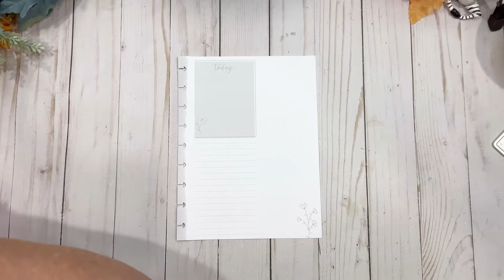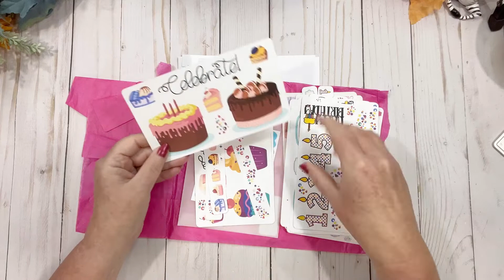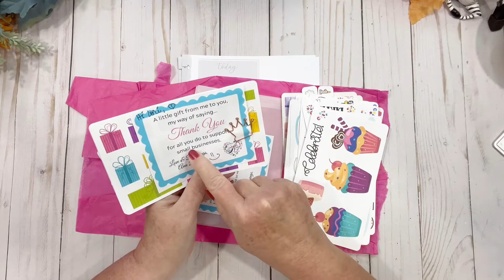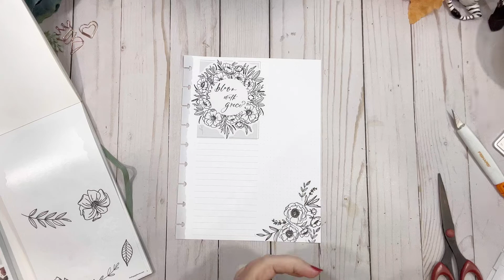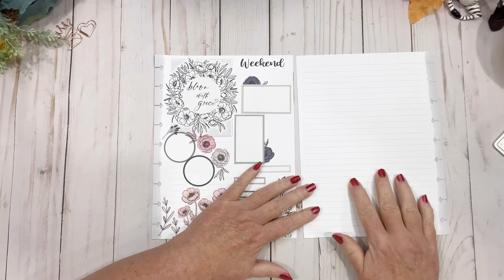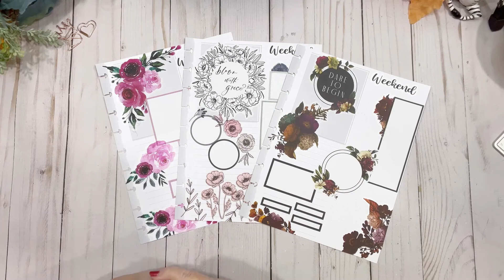Small Haul ~ 3 Dailies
Hi Friends
I hope you enjoy this little haul and this weekends daily sheets which I hope are going to keep my in line LOL. Thank you for taking the time to watch this video ❤

Ana -Instagram